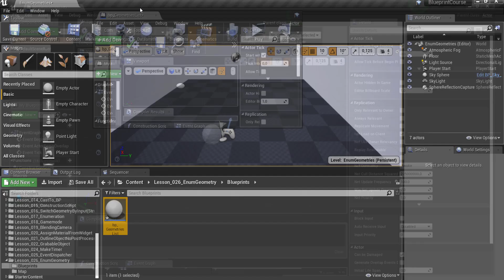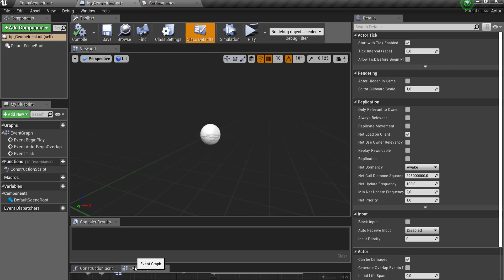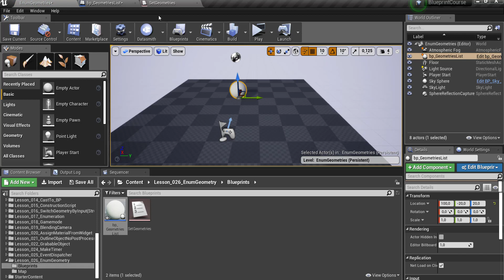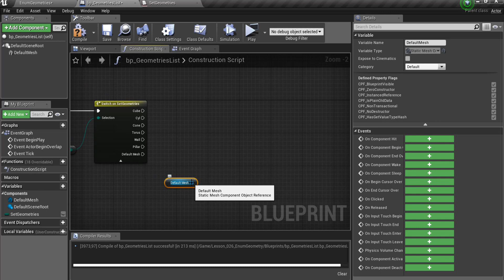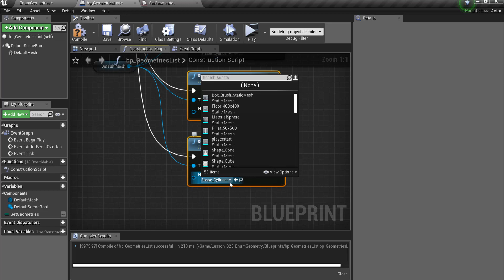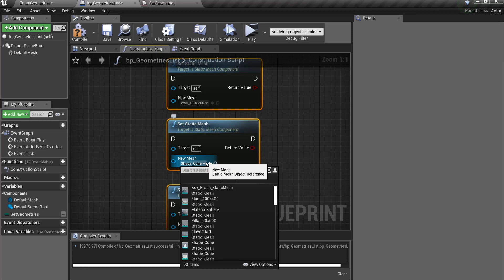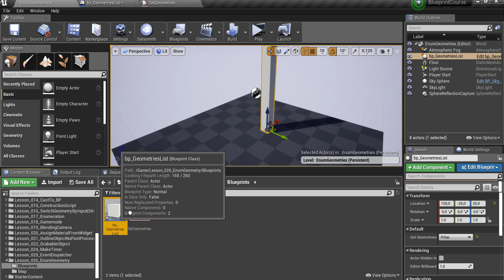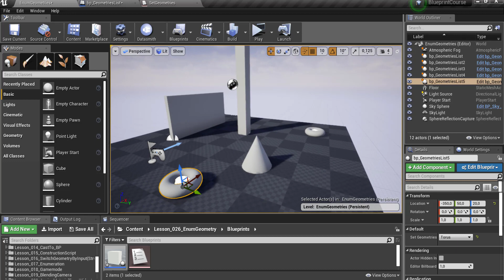Unreal Engine Blueprints: Switch Geometry by Enumerator